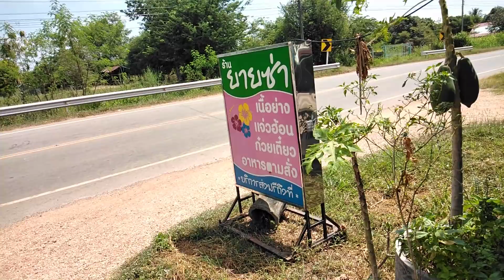กินก๋วยเตี๋ยวร้านยายซ่า กับเฮียต๋อง